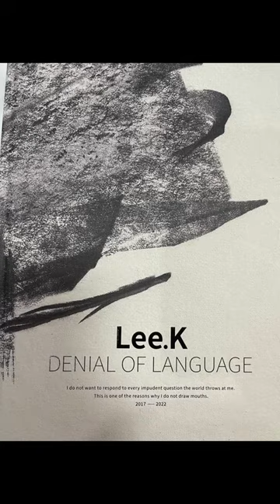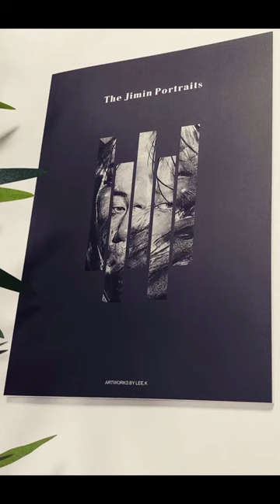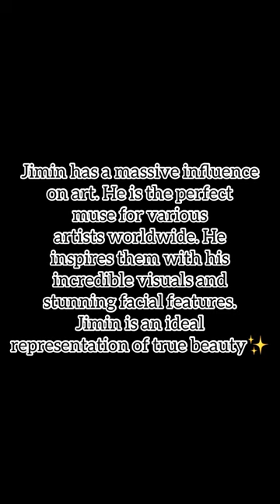Artist Lee.K About JIMIN as a muse✨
Denial of Language by Lee.K drawings of JIMIN✨

About JIMIN as a muse:

“After listening to BTS music for the first time, I watched their music video & felt inexplicably drawn by the allure of Jimin’s face. "